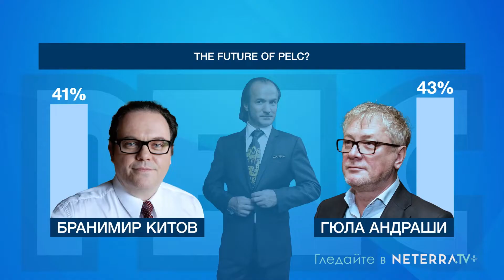Трейлър "Жълт Олеандър" - 1 мин. 40 сек.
„Жълт Олеандър“ е невероятна черна комедия с политически привкус и един от най-очакваните български филми през 2022 година.
В главните роли ще видите любими български актьори, като: Китодар Тодоров, Стефани Ивайло, Мариан Вълев, Леонид Йовчев, Елени Дикидис, както и италианския актьор Лука Гобо. Главен оператор на филма е световно известният Торстен Липсток, а режисьор е Лъчезар Аврамов. А сценарист е изтънченият и популярен творец Димитър Стоянович.